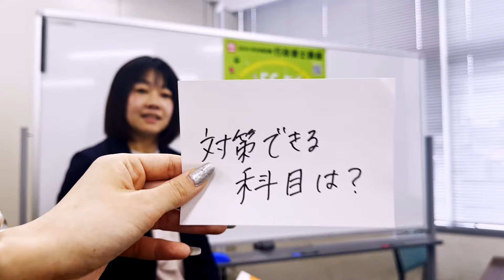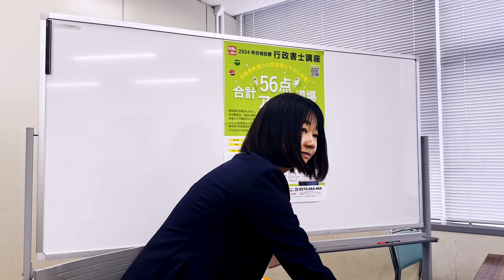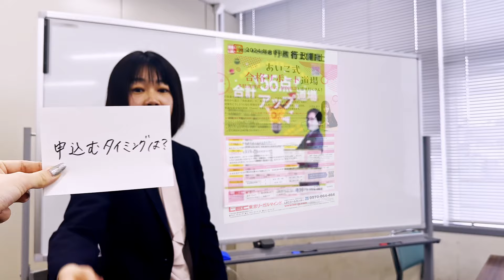LEC行政書士／あいこ式合格サポート道場／質問に答えてみた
皆様のお申込みお待ちしております💓！
byあいこ

≪2024年合格目標 大高坂講師道場≫
★あいこ式合格サポート道場　詳細★

★「あいこ式合格サポート道場」のお申し込みはこちら！

・お申込みページ　あいこ式合格サポート道場　個別相談付▼

・お申込みページ　あいこ式合格サポート道場　個別相談なし▼